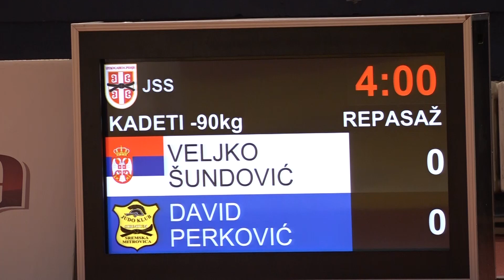Veljko Šundović MAŠ David Perković SRM 0:1 -90kg